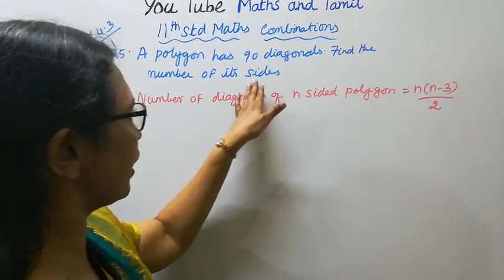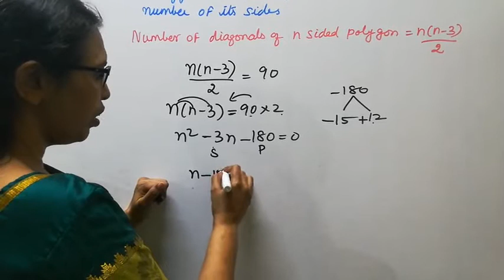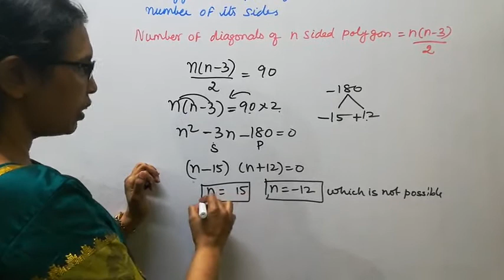T.N. 11th Maths Exercise:4.3 Sum - 25 | Combinatorics & Mathematical Induction.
Dear Students,
New Syllabus
Combinatorics & Mathematical Induction
Chapter - 4
tn11thmathsex:4.3-25#mathsandtamil